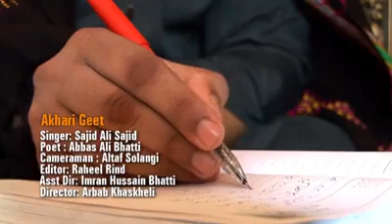Akhri Geet Sindhi Song | Sindhi Songs | Singer Sajid Ali Sajid | Model Rimsha Shahzadi KTN TV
This song was pictureized in 2015 in Nawabshah. Director name is Arbab Ali Khaskheli, He is not only directory but actor in many sindhi drama theaters and KTN channel.

Singer Sajid Ali Sajid
Poet Mr. Abbas Bhatti
Female Model Rimsha Shahzadi
Male Model Khalid Laghari & Zafar Bhatti
Director Arbab Ali Khaskheli
Location: Nawabshah Sindh
Year: 2015